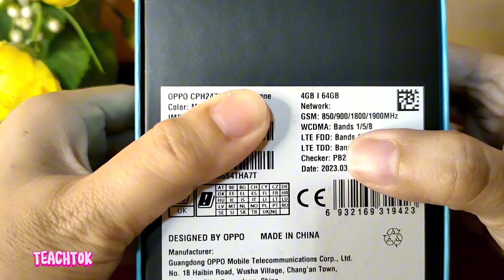UNBOXING OPPO A17 | Worth it pa ba?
📌Check the link below for more UNBOXING VIDEOS!